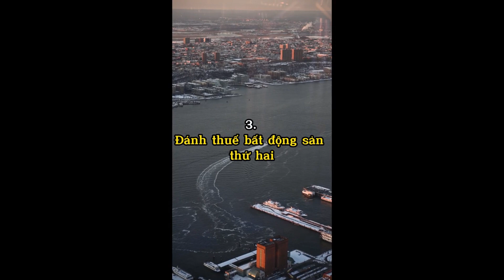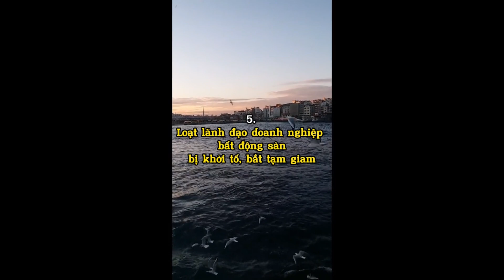Những sự kiện gây chấn động thị trường bất động sản năm 2022 | Xem nhà online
- Trên đây là video tóm tắt về những sự kiến lớn gây chấn động về thị trường bất động sản ở năm 2022